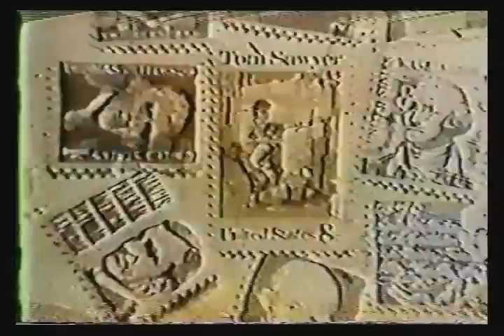1973 75 Commercials McDonald's to Cheerios